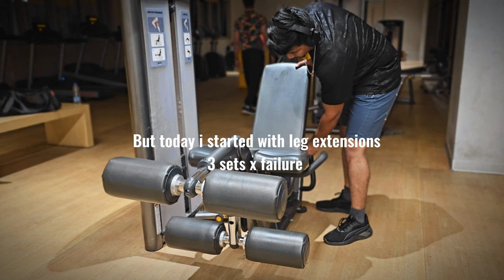LEG WORKOUT| BEGINNERS MUST TRY | VLOG 10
To everyone who is trying to make a good physique all i want to say is to be DISCIPLINE and work CONSISTENTLY u will get where u want to be
watch me how i become the best version of myself